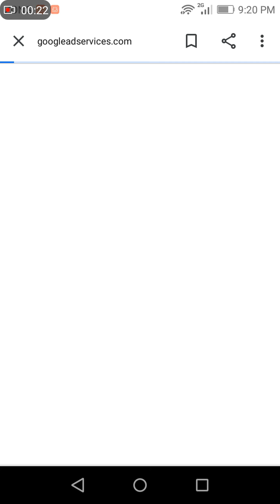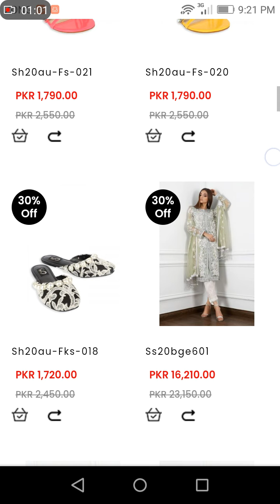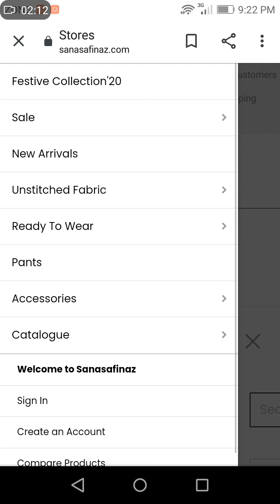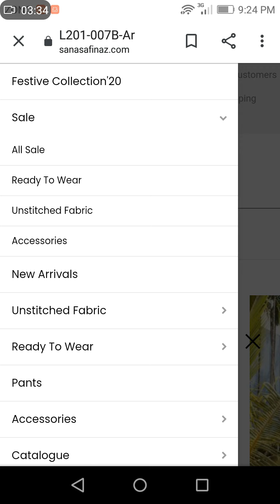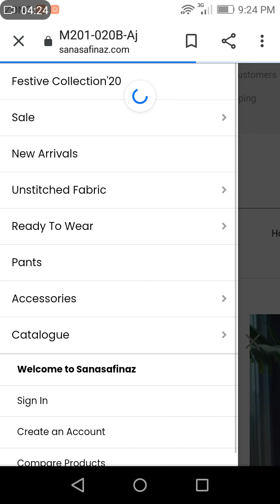Sana Safinaz biggest end season sale!!!sale SanaSafinazsale 50%&30% off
Kyunki aaj main aapko pata nahin ja rahi hoon Sana safinaz ki end season sale